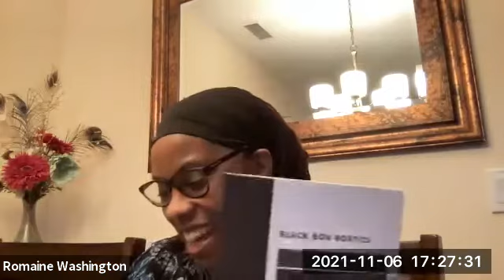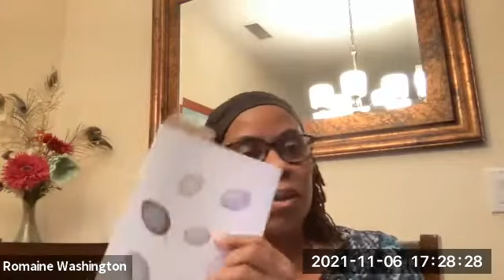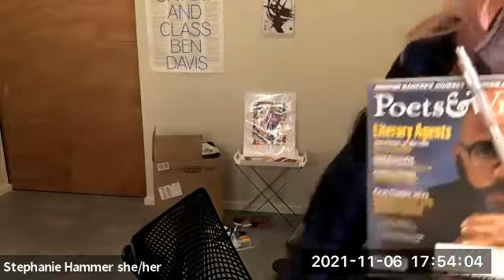Romaine Washington and Stephanie Barbe Hammer Keynote